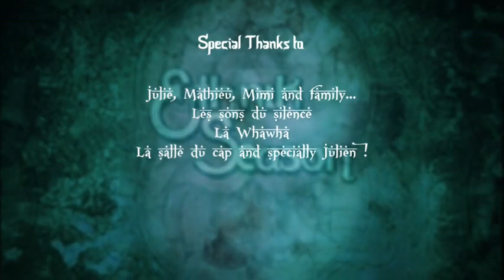ETHNIK-SEASON-2-BABYLONE-FLAVOR-Traditional-to-Dubstep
Ethnik Season 2 : Babylon Flavour Traditional to dubstep
Tribal Fusion Bellydance & Dub, Dubstep Music
Organised By Kultur Bazar ( Haza & co )

Dj & Musicians:
Guesra
Fedayi Pacha & Manu Chehab
Uzul

Tribal Fusion Bellydancers:
Nadyka
Mança Pavli
Elizabeth Strong
Urbans Shammans
Caroline Achouri
Maya Sarsa
Zuleika
Haza & Students
Nadyka Students
Gwenael la sirene

Concept by Kultur Bazar
Toulouse
Salle du cap
7 avril 2012